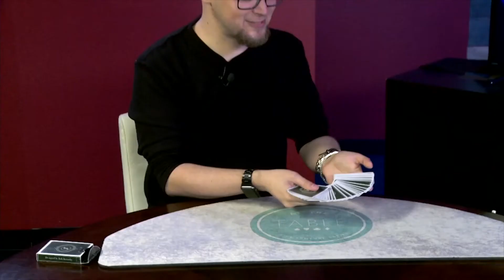MMS ONE SHOT-Triumph Por:Josh Janousky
Descripción:
¡Lo que ves, es lo que tienes!
¡Bienvenido a la serie One Shot de Murphy's Magic Supplies!
Cada descarga única se selecciona a mano de nuestra increíble serie de conferencias At The Table y presenta un truco de magia poderoso y comprobado: todas las tomas en una toma continua.
¡Así es! Sin ediciones, sin música o efectos sofisticados, solo magia increíble en tiempo real de nuestros talentosos artistas.
Consideramos esto como un adelanto de un solo efecto para toda la conferencia. ¡Sabemos que, si te gusta lo que ves, definitivamente querrás ver la conferencia ATT completa del artista!
Presentado en esta descarga de One Shot:
Josh Janousky te enseña su rutina fácil de hacer e imposible EN LAS MANOS TRIUNFA.
Este efecto Triumph súper comercial se puede hacer todo en las manos y lo hace perfecto para caminar y hacer magia de pie. La sencillez del método y los toques que ha añadido Josh hacen de esta una valiosa adición a tu bolsa de trucos.
Si te encanta esta descarga, asegúrate de ver toda la conferencia At The Table de Josh Janousky por un precio increíblemente bajo.
¡Descarga el video hoy! Video en inglés.